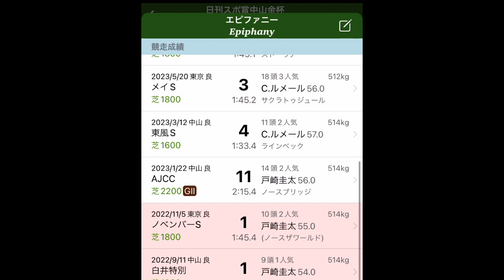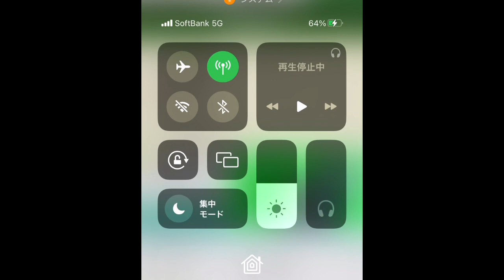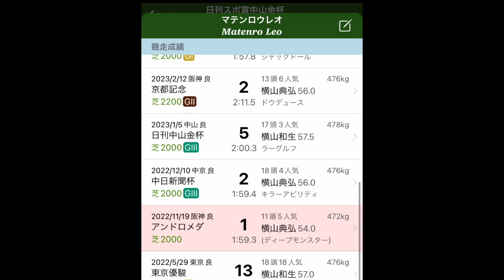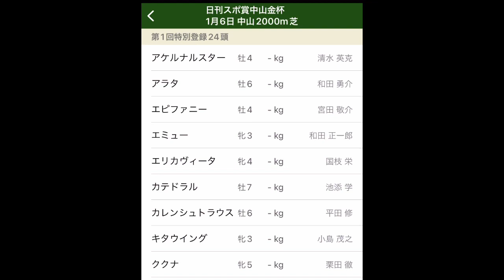【競馬予想】中山金杯 2024 中山巧者？それとも...!?狙っていきます☝️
中山金杯

【アイリアル AIREAL】
業界初!!! 馬券師&AI(人工知能
両方の良さを得れば・高配当的中は必然的!!!

只今のご登録で3万円分のpt
期間限定で贈呈!! 完全無料情報‼️
競馬予想ならば、、、、コレ( ´∀`)σ

【ハーレム競馬】~無料競馬予想~
女性の的中率や回収率は大幅に現在増えてきており、女性だからこそ見抜ける着眼点や、女性だからこそ感じるフィーリングは男性には無いもので、そこを利用して会員様には稼いで頂くのがコンセプトになります。

【競馬ヘブン】
当サイトが提供する
競馬関係者からの生情報での買い目！
厳選‼️無料情報配信中‼️
無料登録すると無料コンテンツ見放題！
実際に的中がでる！！

ー勝ち馬の方程式ー
この確かな実績こそが会員様との信頼の証！
ハンパじゃない！
「実績が全てを物語る」
必ず結果でお返しします!!